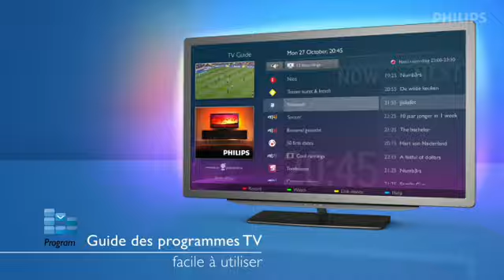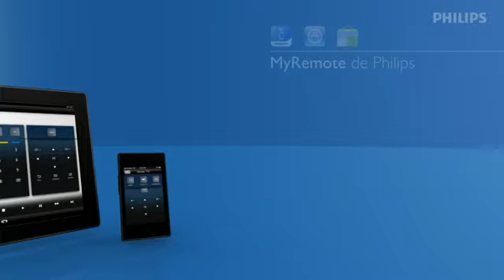Philips Explications Techniques de La SmartTV